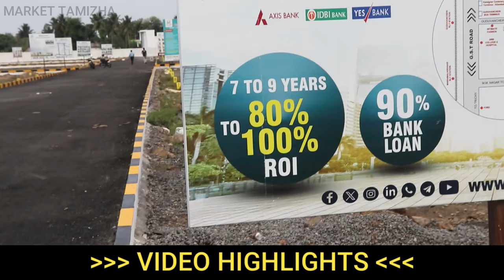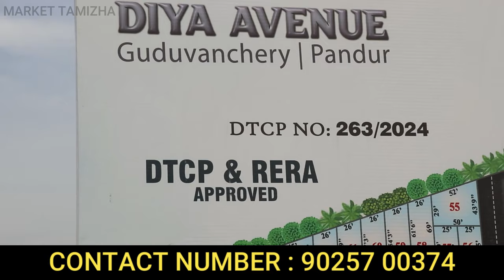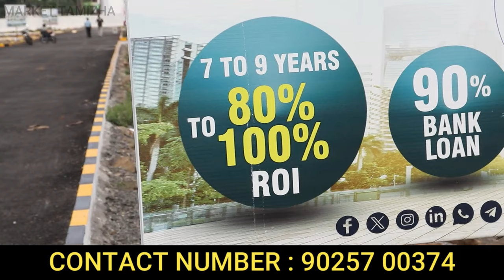7 லட்சம் இருந்தால் இடத்துடன் தனி வீடு | low budget house for sale in Chennai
Services Offered
✓ Construction
✓ Structural Engineering & Architectural Design
✓ Budgeting & Shortlisting Homes
✓ Property Management
✓ Legal And Paperwork Assistance
✓ Registrations, Sale & Moving In, Post Sales Assistance
✓ Research & Development
✓ Personalized Site Visits
✓ Offers And Negotiations

WHY CHOOSE US?  @Namma Family Builder

✓ Namma Family Builder & Developer என்பது Private Limited அங்கீகாரம் பெற்ற நிறுவனம்.

✓ நம்முடைய பலமே (NFBD Pvt. Ltd.) Multiple Location, Multiple Plots & Multiple Sizes.

✓ நம் நிறுவனம் Bank Loan சம்மந்தப்பட்ட அனைத்து process-களையும் உங்களுக்காக Complete package-ஆக செய்துதரப்படும். (ICICI Bank, SBI Bank, HDFC Bank, LIC, Axis Bank, Yes Bank, IDBI Bank)

✓ Advocate & Legal process-களையும் நம் நிறுவனமே  சரிபார்த்து கொடுக்கும்.

✓ Revenue Department சம்மந்தப்பட்ட அனைத்து processகளையும் நம் நிறுவனமே செய்து கொடுக்கும். (Patta, Chitta, Adangal, A-Register, Co-Relation Certificate)

✓ உங்களுக்கும் மற்றும் உங்கள் குடும்ப எதிர்காலத்திற்கும் ஏற்ற Property எது என்று நம் நிறுவனமே உங்களுக்கு Guide செய்யும்.

✓ Future-யில் உங்களுக்கும் மற்றும் உங்கள் குடும்பத்திற்கு ஏற்ப Customized Construction நல்ல முறையில் செய்து கொடுக்கப்படும்.

✓ உங்களுக்கு NFBD Pvt.Ltd.யில் இருந்து முழு Support & Guidance கிடைக்கும்.